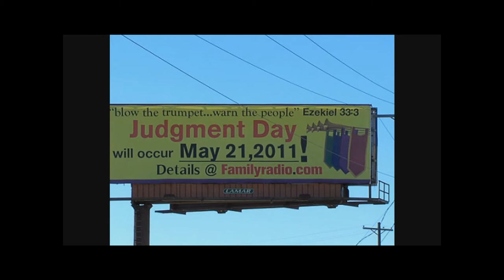Four Peaks Cliche Ad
If Four Peaks were ever to do an ad it would likely be a myriad of nonsensical buzz words and cliche's similar to this...